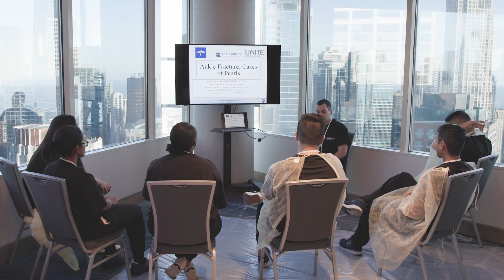How Medline UNITE’s events are shaping the future of foot & ankle surgeons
Medline UNITE events allow for a hands-on, interactive approach to learning for foot and ankle specialists. Hear from world-class leaders in the industry and interact with fellow foot and ankle surgeons.